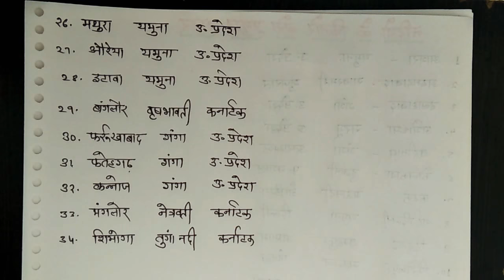Major Indian Cities on Rivers भारत में नदियों पर बसे प्रमुख शहर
Important for Railway, SSC and all State Exams